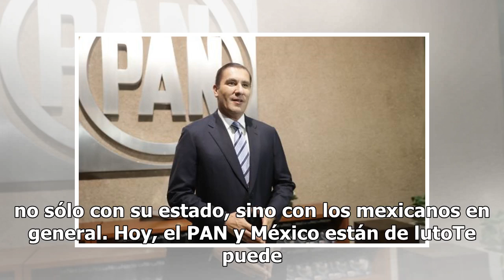Grupo parlamentario del PAN lamenta muerte de Martha Érika Alonso y Rafael Moreno Valle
El Grupo Parlamentario del Partido Acción Nacional (GPPAN), lamentó profundamente la pérdida de Martha Érika Alonso, gobernadora de Puebla, y de su esposo Rafael Moreno Valle, coordinador del Grupo Parlamentario de este instituto político en la Cámara de Senadores. Javier Estrada Cárdenas, coordinad...